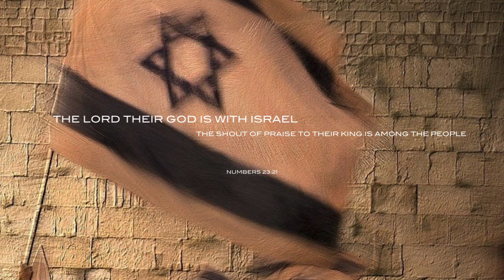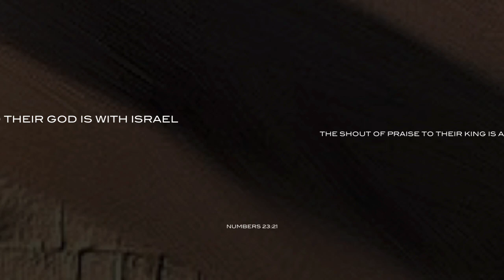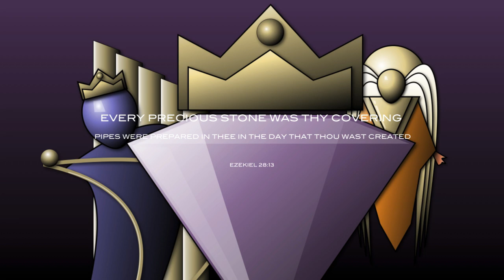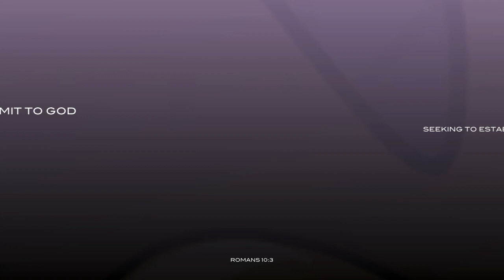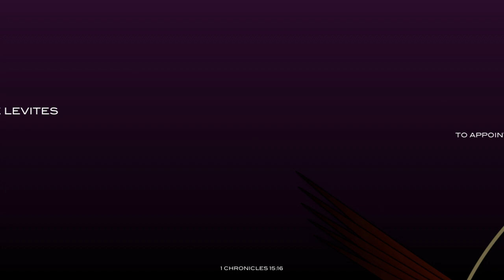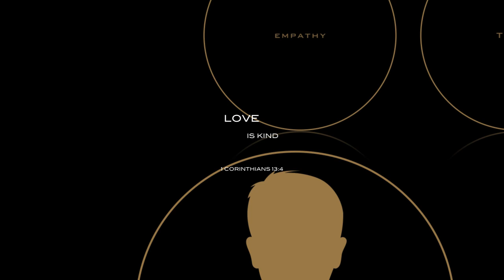September 15, 2024